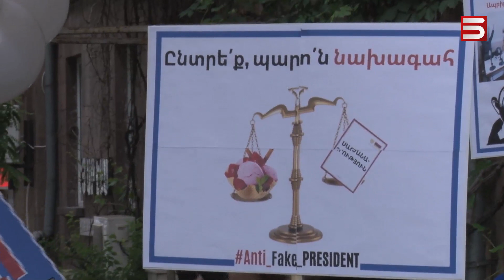«Քաղաքացիական գիտակցության» երթ